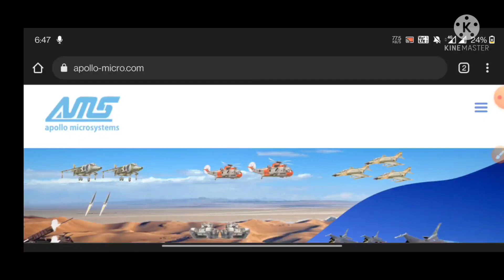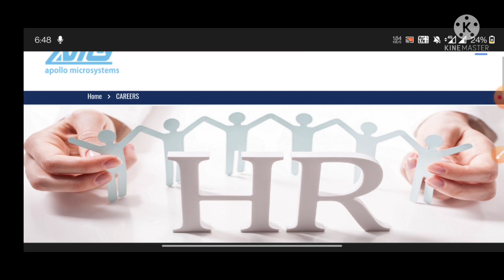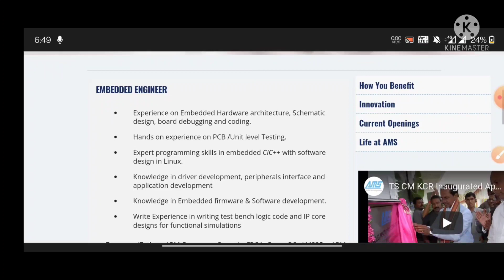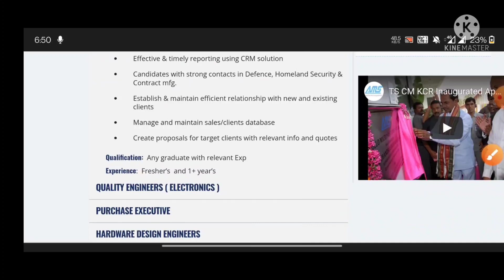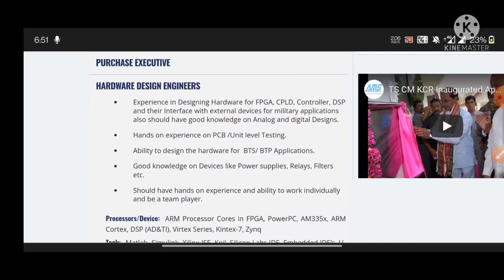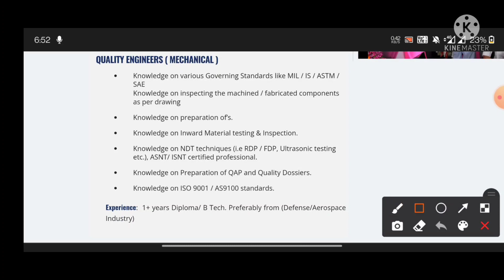AMSL Group Fresher Hiring 2022 | ITI/Diploma/B.tech | latest Mnc Jobs | Job Vacancy 2022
Device used:- OnePlus nord
Mic :- OnePlus nord